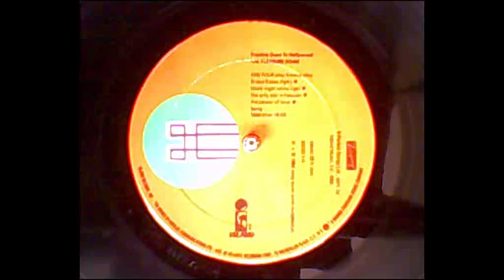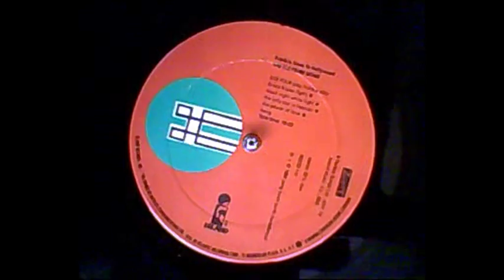Frankie Goes To Hollywood - Bang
from the album "Welcome to the Pleasuredome"

very shorted.